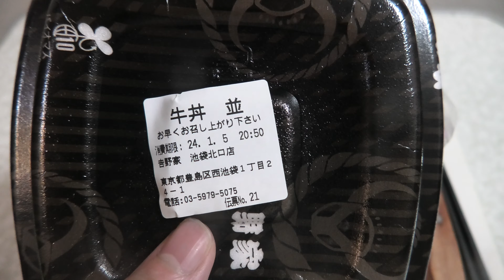小泉進次郎流の牛丼を再現して食べてみました。I tried recreating Shinjiro Koizumi's style beef bowl.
小泉進次郎流の牛丼を再現して食べてみました。
I tried recreating Shinjiro Koizumi's style beef bowl.